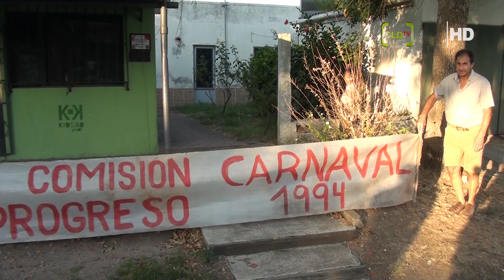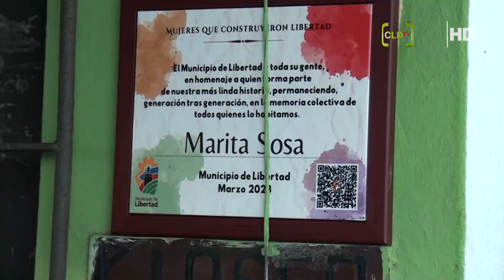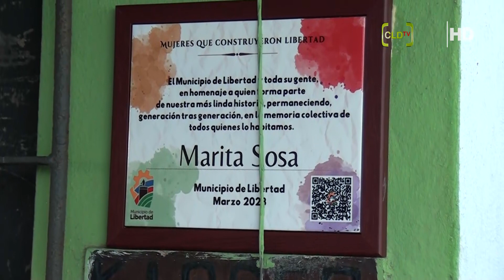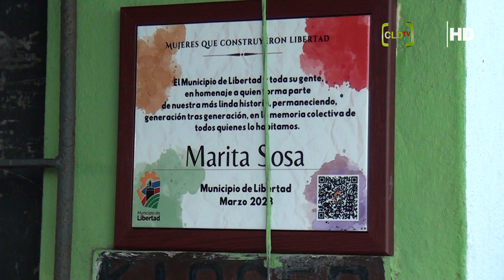RECONOCIMIENTO A MUJERES QUE CONSTRUYERON LIBERTAD, MARÍA TERESA SOSA “MARITA”